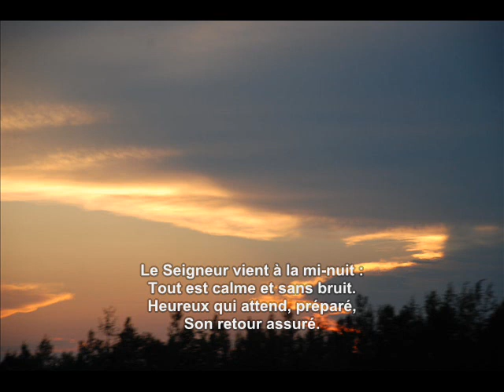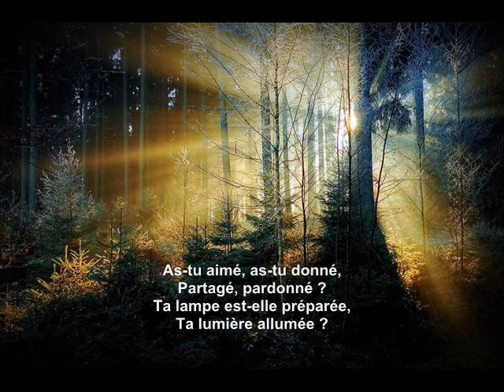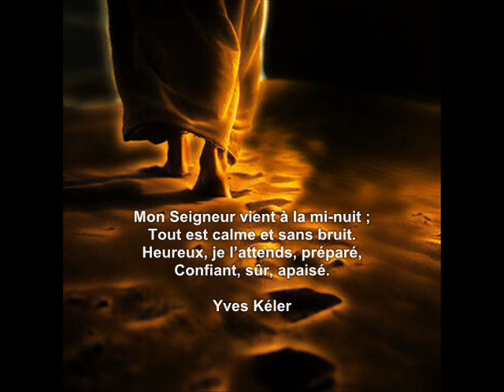Le Seigneur vient à la mi nuit 0001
Sur la mélodie de Noël, voici un texte qui nous parle de "L'Avent du Retour du Seigneur". Les paroles ne se chantent pas et la lecture est plutôt méditative.